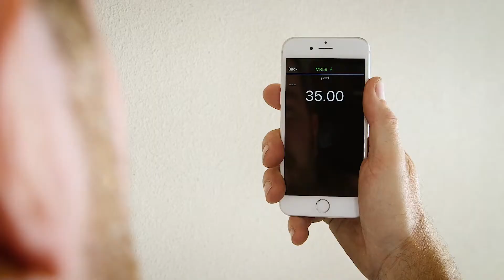Připojení měřiče MR59 k mobilnímu zařízení pro vzdálené odečítání naměřených hodnot v reálném čase